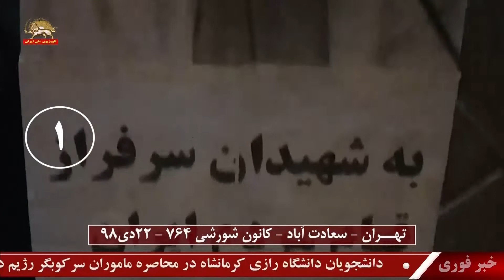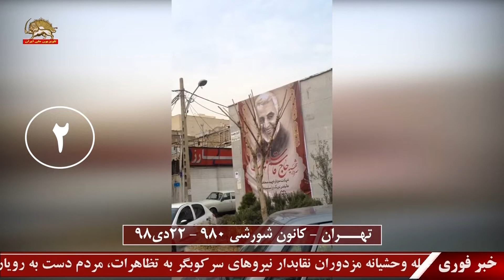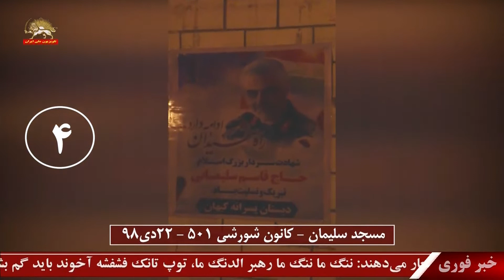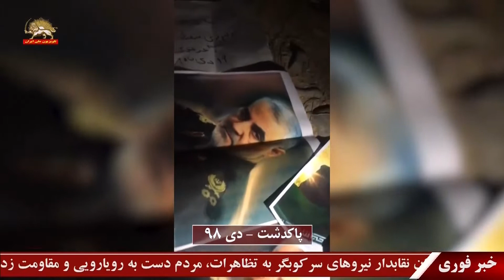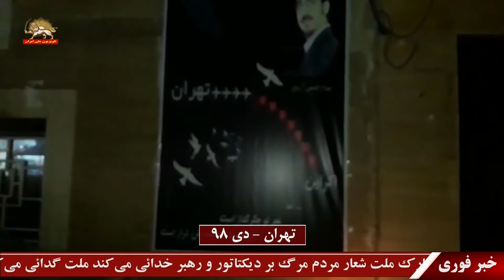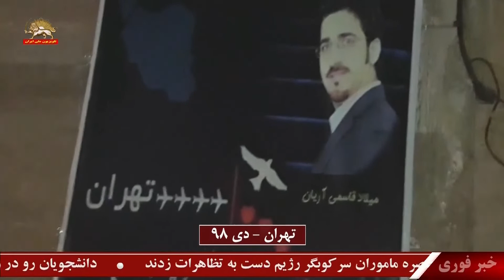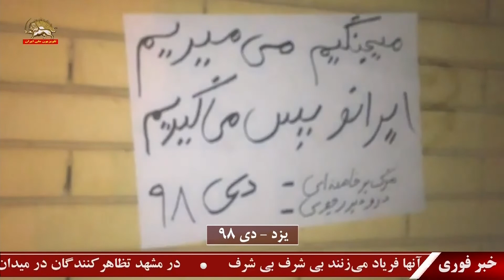فعالیت کانونهای شورشی در سراسر میهن- ۲۲دی۹۸